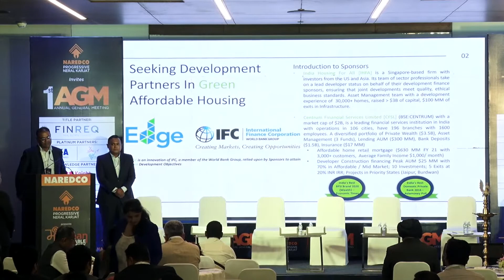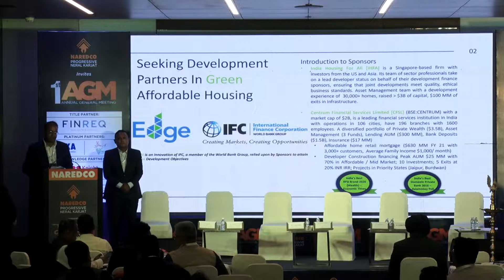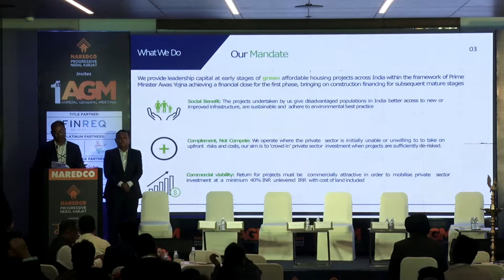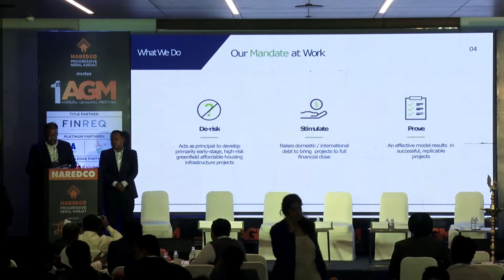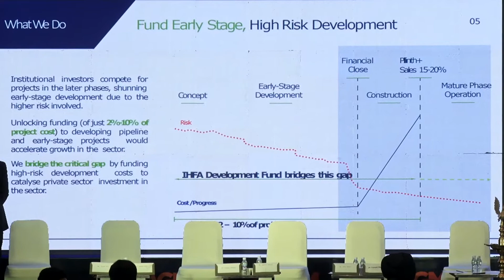Presentation by Platinum Partner ‘Indian Housing For All’ at “MANTHAN :Affordable City”